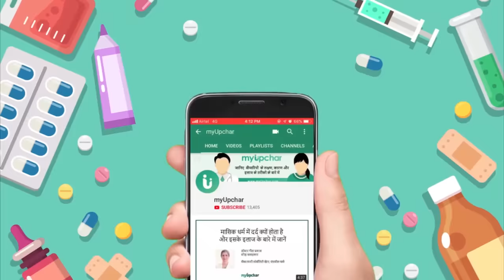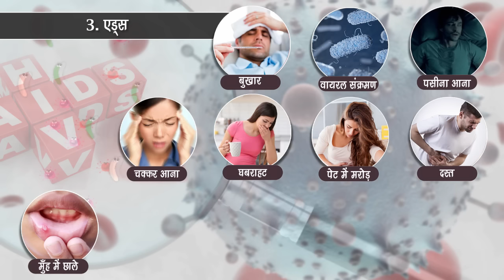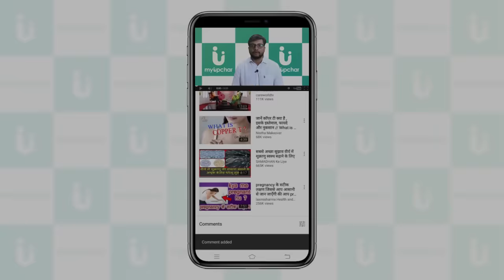एचआईवी एड्स के लक्षण - HIV AIDS ke lakshan ka pata kaise aur kitne din me chalta hai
Symptoms of hiv aids in male and female in hindi - क्या आप एचआईवी एड्स के लक्षण के बारे में जानना चाहते हैं तो इस विडियो में डॉक्टर आयुष पांडे में hiv aids ke symptoms, shuruati lakshan in hindi के बारे में बताया है

0:00 intro
0:25 Aids kya hai
1:09 Acquired primary Aids infection ke lakshan
1:44 Aids window period ke lakshan
2:15 Aids ke lakshan

एचआईवी एड्स के बारे में जानकारी चाहिए तो इस लिंक को क्लिक करें